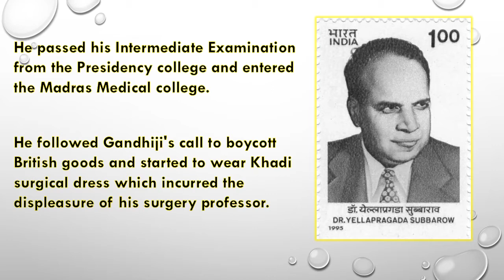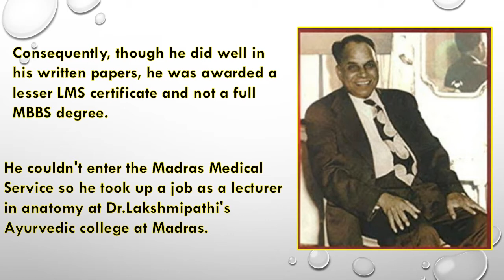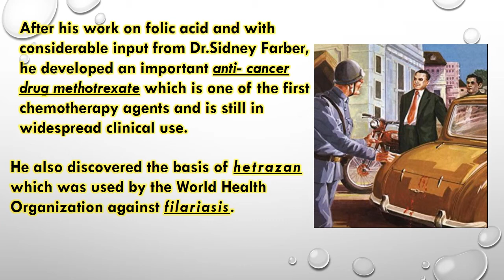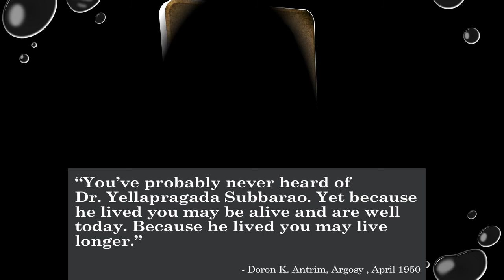Dr.Yellapragada Subbarao : The Stupendous Scientist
This video is about the outstanding scientist Dr.Yellapragada Subbarao. His contributions in the medical field like the Synthesis of Folic Acid, the Synthesis of Methotrexate, the Discovery of Diethylcarbamazine and Discovering the Role of Phosphocreatininne and Adenosine Triphosphate in Muscular Activity is SAVING MILLIONS OF LIVES EVERY YEAR. Unfortunately, very few people are aware of his contributions. More about him in this video.